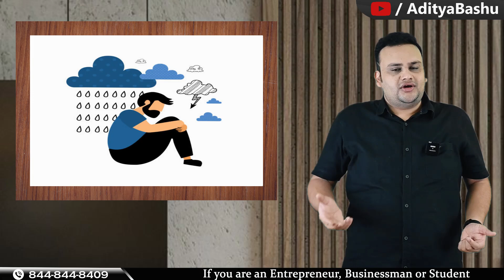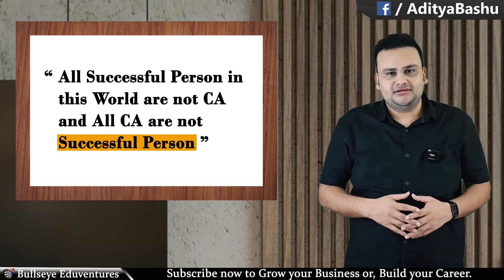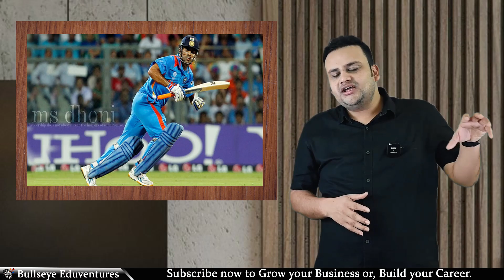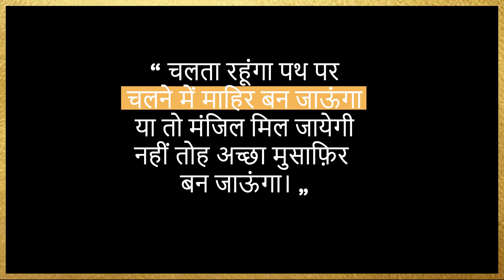What to do when u r FRUSTRATED from Career and want to end your life | करियर से निराश हों और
​@adityabashu What to do when u r FRUSTRATED from Career and want to end your life | करियर से निराश हों और ...